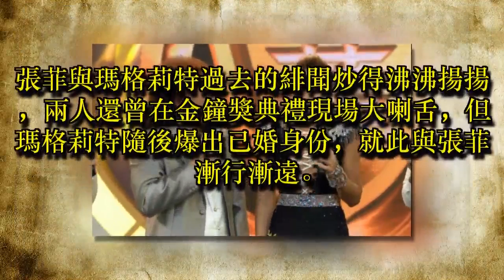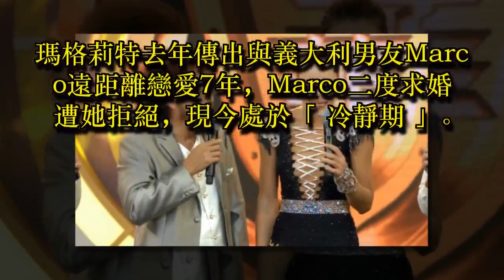瑪格莉特宣告「單身」回歸 甜獻張菲香吻